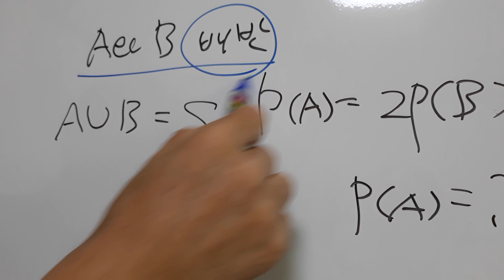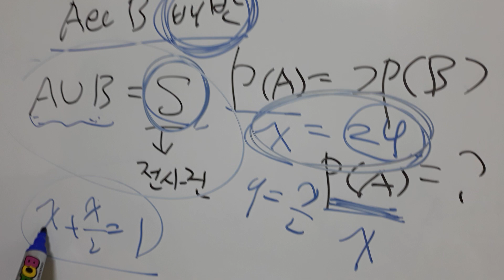수능 확통. 수능이 우리를 배반할수 밖에 없는 이유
배반사건 확률